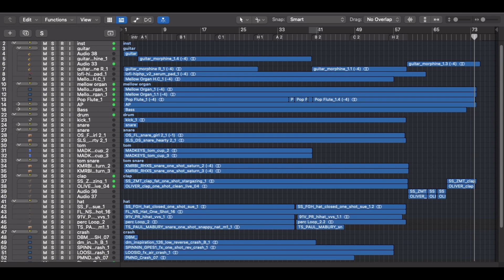Ayumu lmazu - Obsessed inst mr